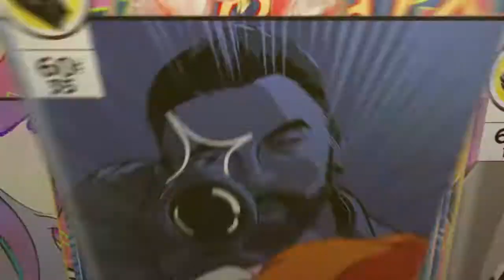ADxCloutzz Montage 2nd*